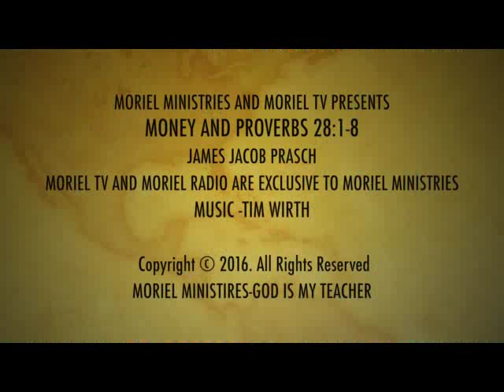MONEY AND PROVERBS 23:1-8-MORIEL TV PRESENTS-JAMES JACOB PRASCH-LIVE FROM ENGLAND